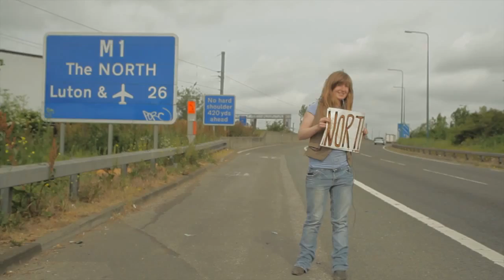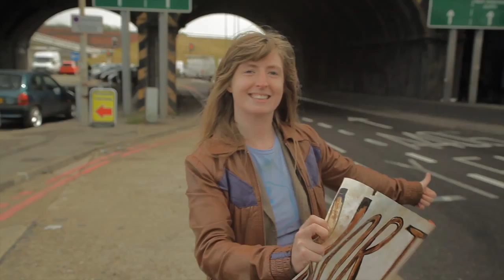Poetry Hitch - Day 1 London-Manchester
It has begun, first episode, Our adventurous crews morning traveling from London to Manchester for the event last night, there is much to see later but thrill as we take you on the road with Catherine and Co.